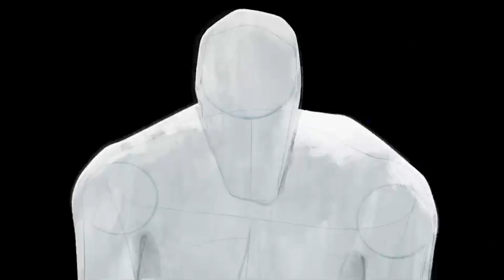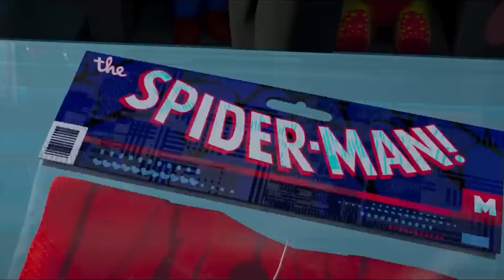Spider-Man: Across The Spider Verse - Petrasy Review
*SPOILER ALERT*
This may have been 2023 movie of the year...
But nevertheless enjoy the video!